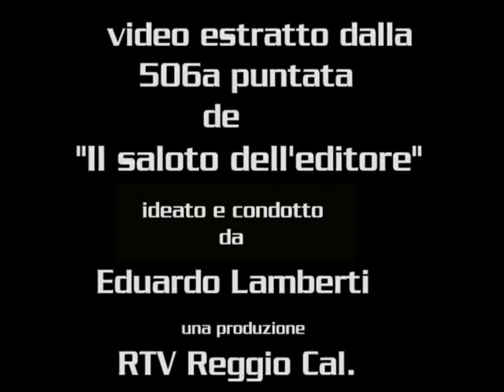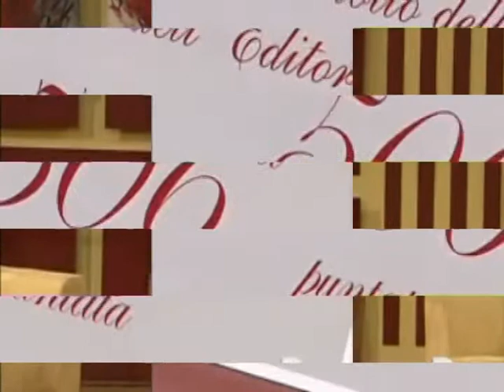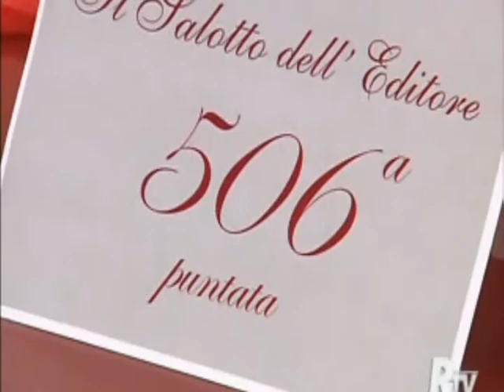Zhanna Lubenets ospite al "Salotto" di Eduardo Lamberti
Al "Salotto dell'Editore", il collaudato programma ideato e condotto da Eduardo Lamberti c'è posto anche per gli ospiti internazionali. Ed in occasione della 506a puntata, il noto mecenate reggino ha voluto ospitare una giovane artista russa. Si chiama Zhanna Lubenets, non ancora trentenne, vive a Togliatti in Russia, ma da qualche anno frequenta la città di Reggio Calabria. Ed è proprio quì che ha avuto occasione di incontrare Eduardo Lamberti, medico, imprenditore, editore e attento uomo di cultura.